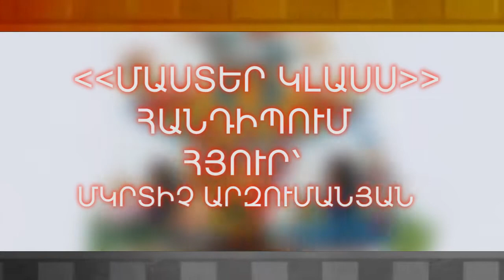Mkrtich Arzumanyan master klass (Anons)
MKRTICH ARZUMANYAN with children - ANSWER & QUESYION